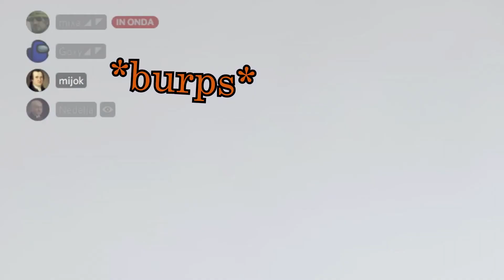Cod MW Epic mental deficient moments